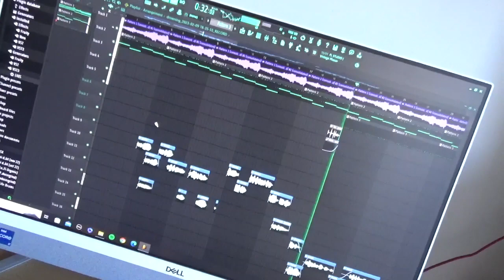swimming with sharks and playing with fire! | bts with $lazy | (S1, Ep.4)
ninthekid - Keep Them (feat. $lazy)